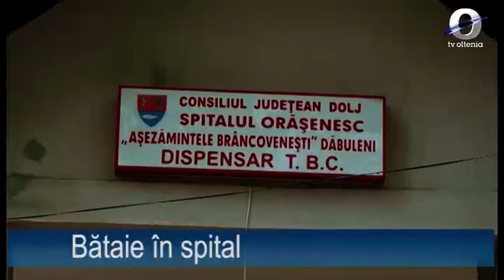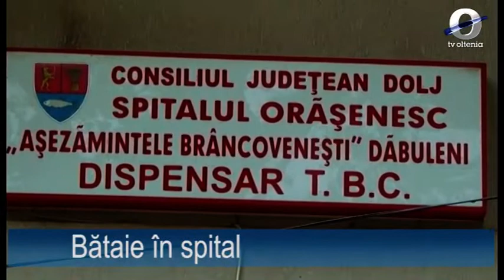Bataie în spital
bataie in spital